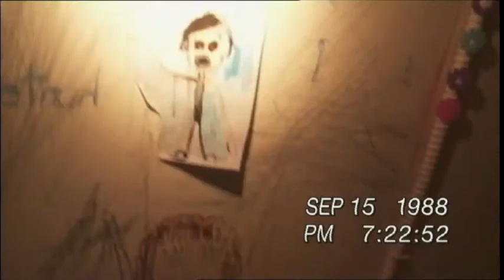Moms on Movies Review of Paranormal Activity 3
Jenni and Movie Mom Leah review Paranormal Activity 3 and discuss some of their favorite horror movies.